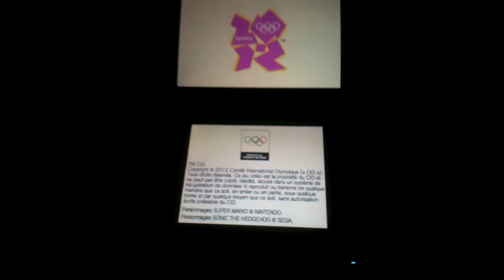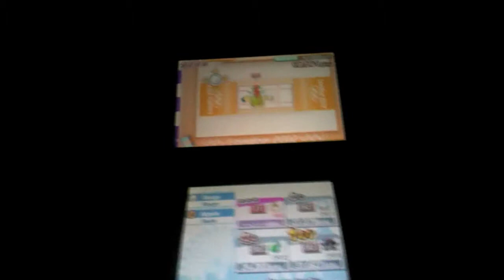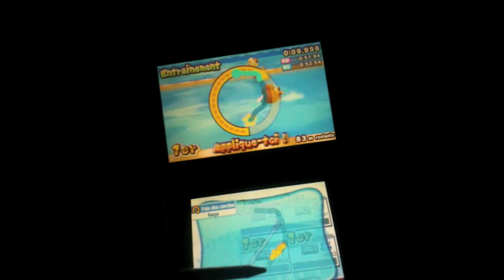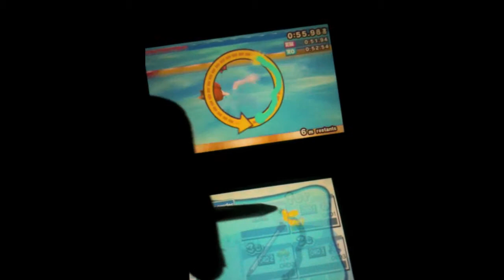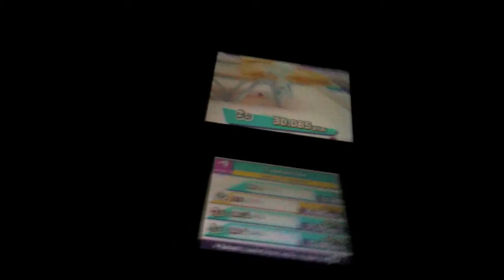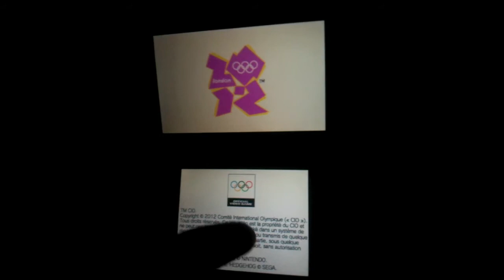Mario & Sonic au jeux olymiques de londre 2012 démo Nintendo 3DS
Salut a tous et a toute c'est CASIPERY, on se retrouve pour la démo de Mario & Sonic au jeux olymiques de londre 2012 sur NINTENDO 3DS !